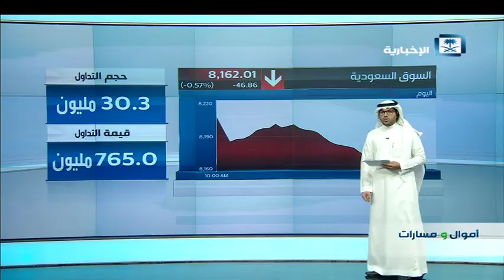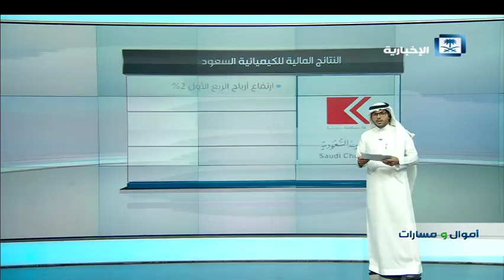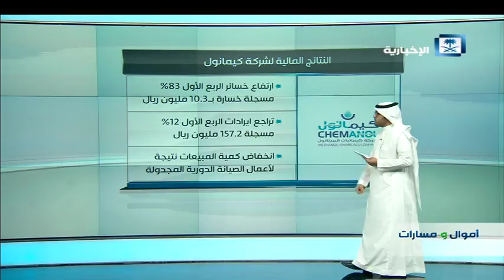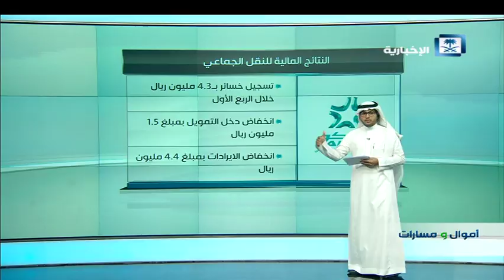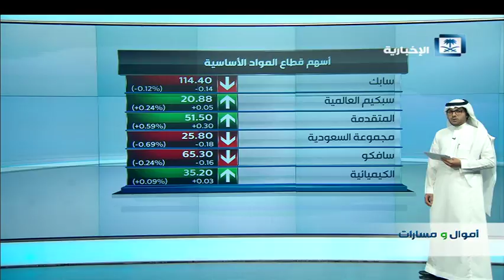أموال و مسارات - افتتاح السوق السعودي في جلسة يوم الثلاثاء 1/5/2018